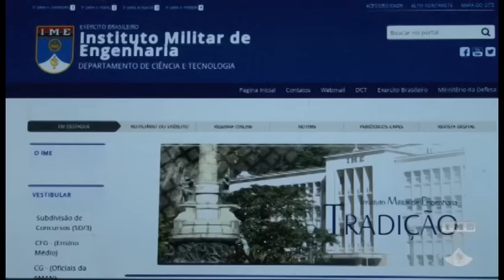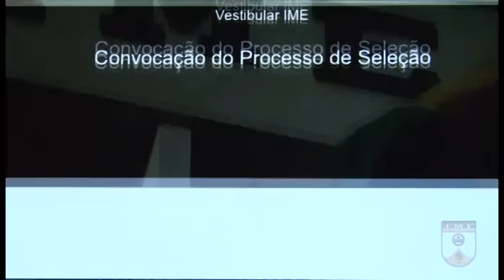Estudar no IME vestibular